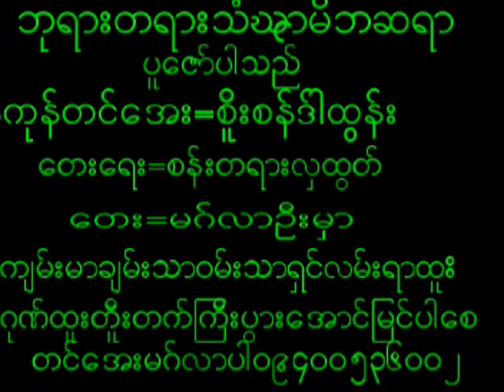September 30, 2024